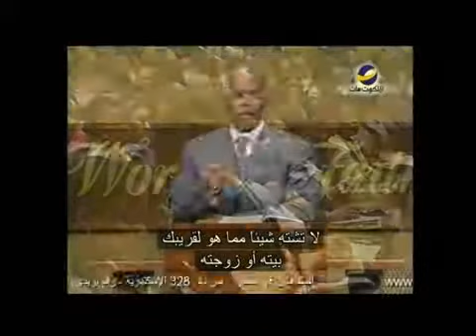Power for living 1لا تشته .wmv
يحدثنا القس " دال سي برونر"في هذه الحلقة عن الوصية العاشرة وهي"لا تشته بيت قريبك" وهو ناموس السيطرة علي النفس.
للمزيد من المعرفة شاهد هذه الحلقة من " قوة للحياه"
مع القس " دال سي برونر"
سلسلة " النواميس التي تُبارك
"Power for living"
With " Rev \ Dale C. Bronner"
تم بث هذه الحلقة علي قناة الملكوت يوم 22 يونيو2011